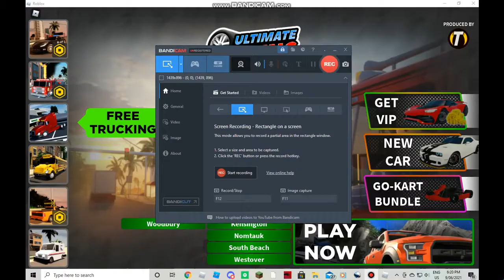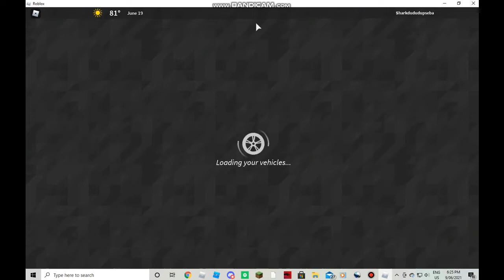The Roblox Driving Experience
Car fast. It pro